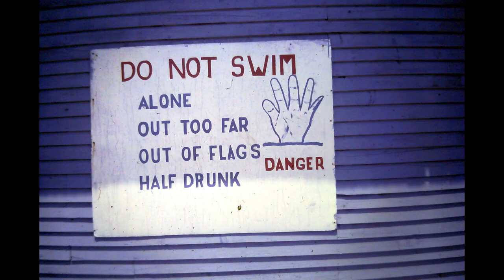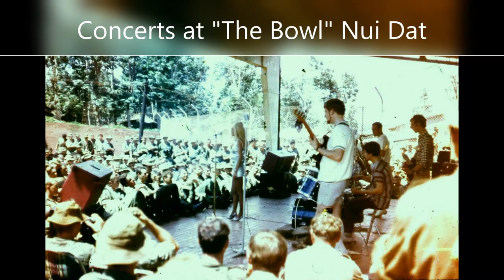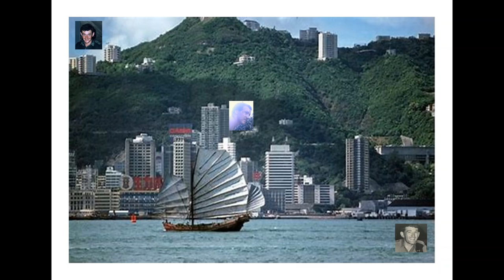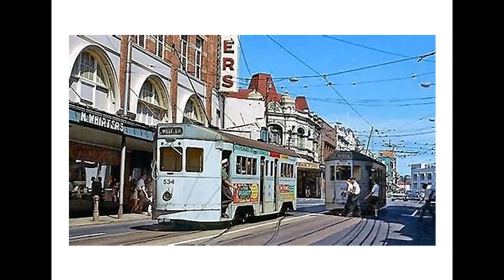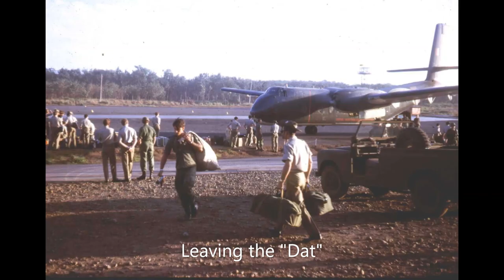Vietnam 1969-70 Part 2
Tony O'Dowd film and photos highlighting service in South Vietnam in 1969/70, with his mates, as part of Radio Troop, 104 Sig Sqn in 1969/70. All to music from the war period. Part 2 of 2.